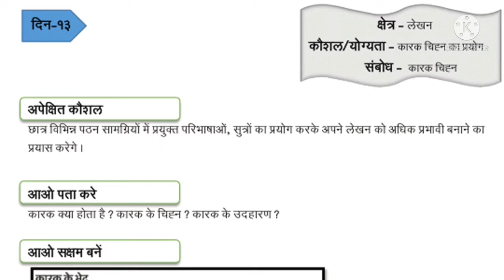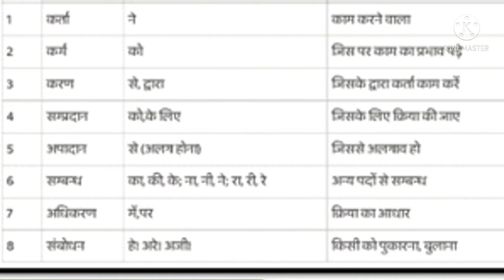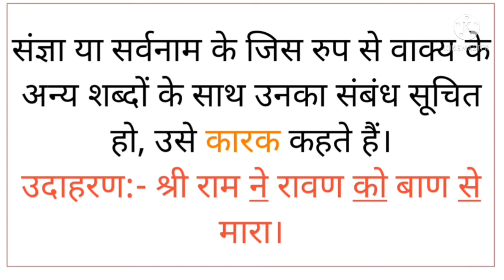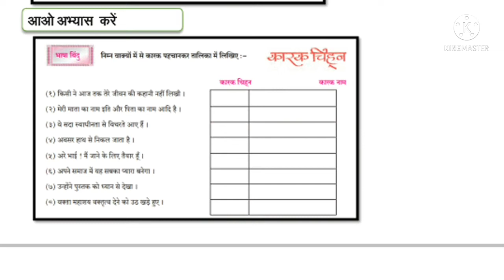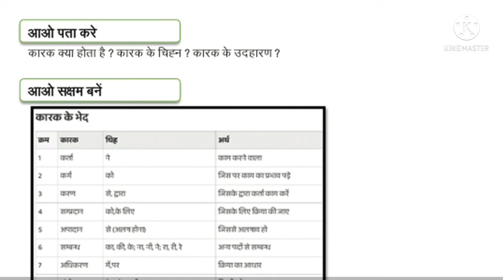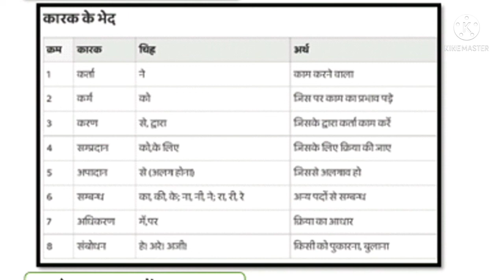Standard 10th | Subject Hindi Bridge Course | Day 13 | दिन १३ | Urdu Medium